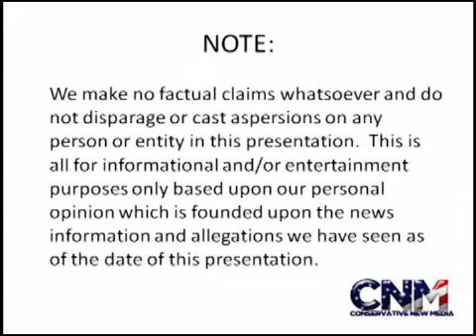Pacquiao Moves Fight Date To December 1st; Speculation Fight Could Be With Mayweather! -- Report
According to new reports, superstar boxer Manny Pacquiao has decided to change his next fight date from November 10, 2012 to a date on December 1, 2012. There is speculation that the change could have something to do with a possible Floyd Mayweather, Jr. showdown.

Read more about this story:

"Busy Pacman moves next fight to December" (Philippine Star)